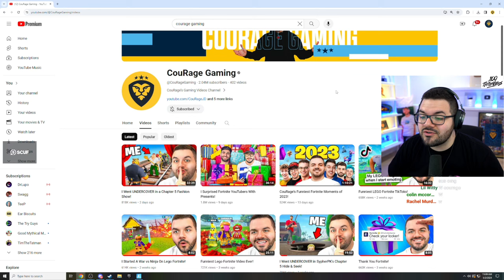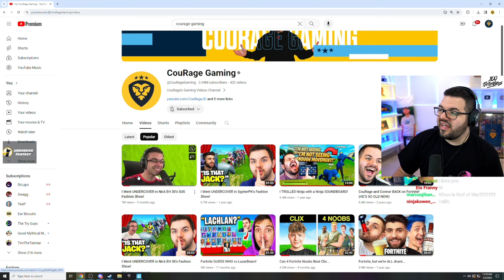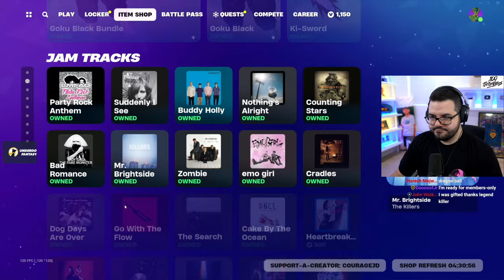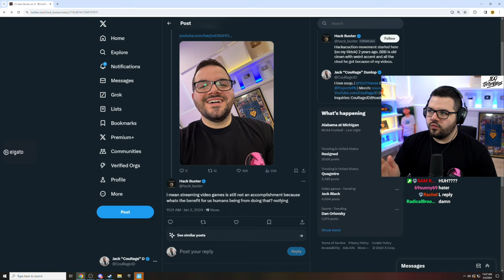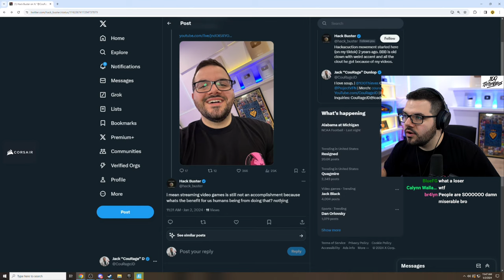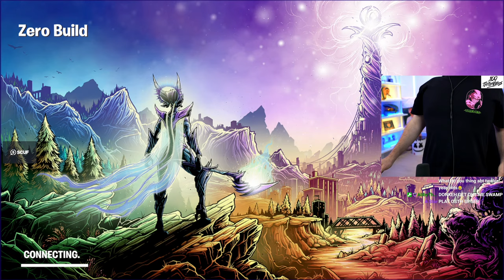*NEW* ENFORCER AR + FLOWBERRY FIZZ IN FORTNITE!